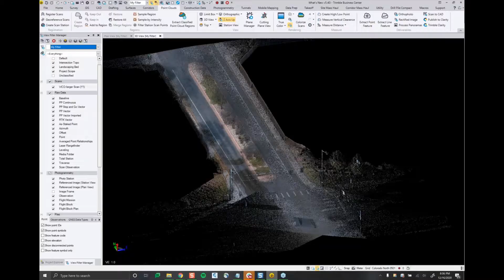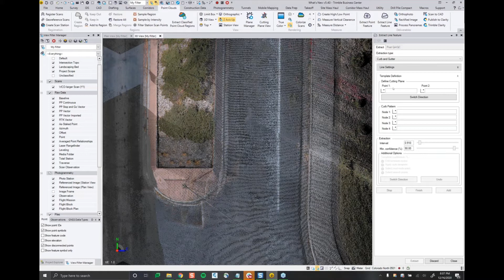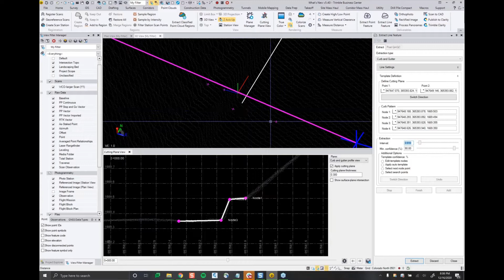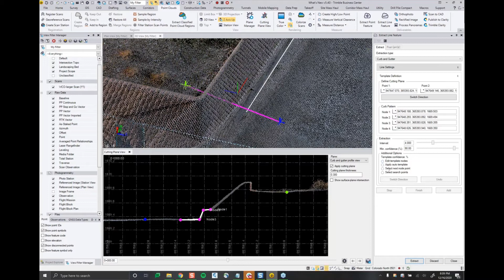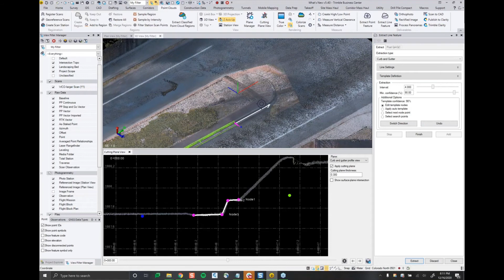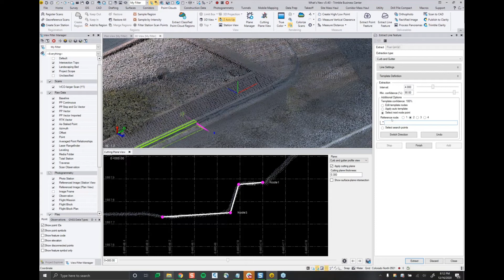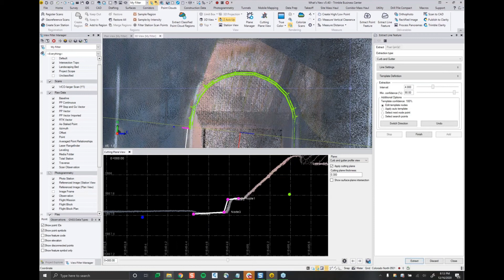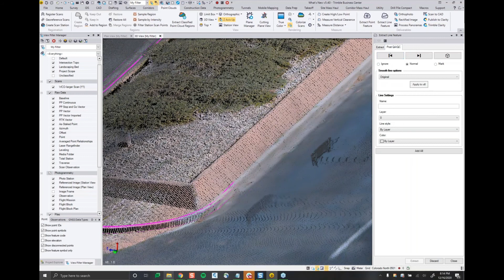Trimble Business Center Version 5.40: Curb & Gutter Tutorial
These videos show workflows in Trimble Business Center Version 5.40 for Mobile Mapping applications.